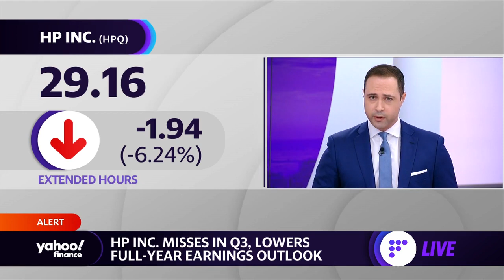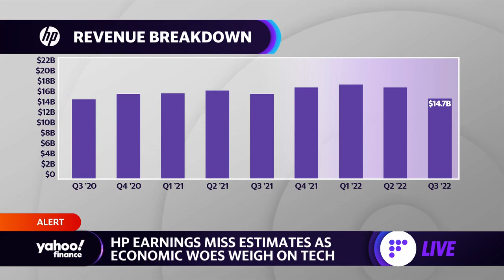HP CEO on earnings: Slowdown was ‘bigger than we were expecting’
Yahoo Finance Live anchors Brian Sozzi and Brad Smith discuss third-quarter earnings for HP and HP CEO Enrique Lores’s remarks on the economic slowdown